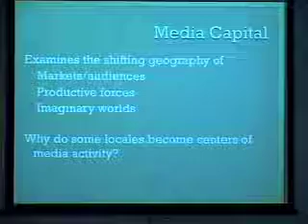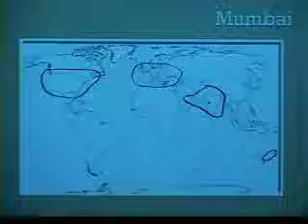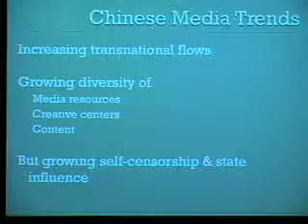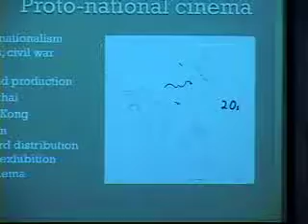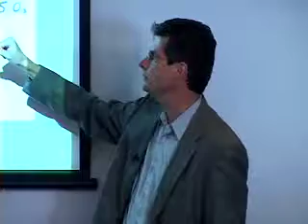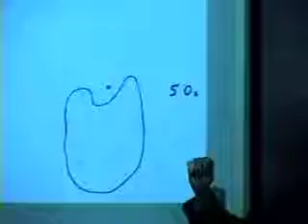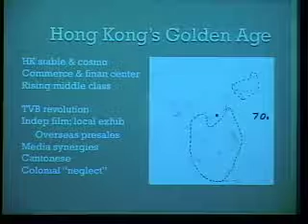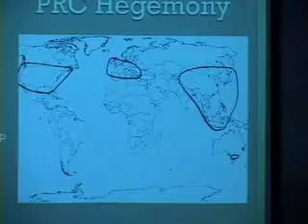GMRC presents Michael Curtin on March 20, 2009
The SIUC Global Media Research Center presents "Civil Society in Global China: Changing Spaces, Shifting Discources" by Michael Curtin, University of Wisconsin-Madision on March 20th, 2009.

The GMRC is part of the College of Mass Communication and Media Arts, for more information about the MCMA